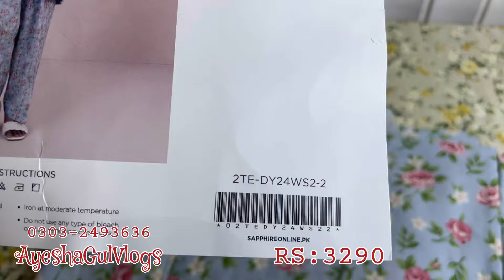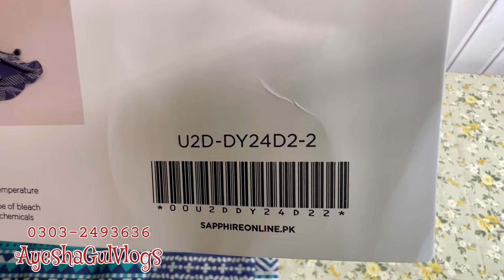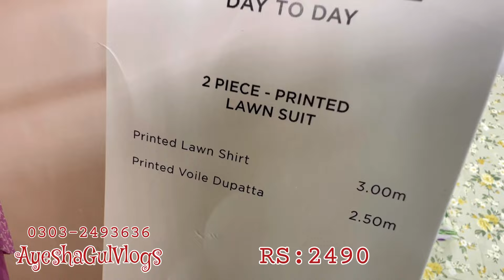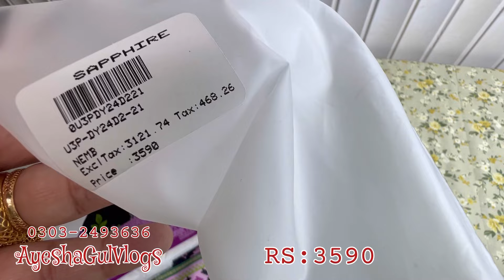Sapphire New Lawn 2024 || RS 1090 only 🔥